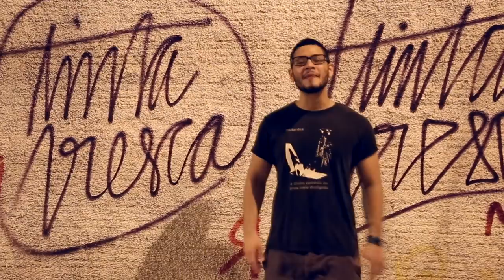Psico MC - Sal da Pista (Street Video)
Direção/Câmera: Gabriel Takeda - @gabrieltakeda64
Letra/Beat/Mix/Master: Psico

Letra:

Caçador pode ser caçado também
Aqui ninguém tem pena de ninguém
Tem disposição pro mal e pro bem
Geral tá no corre atrás das de 100
A vibe tá pesada, a pista tá salgada

Cidade maravilhosa tétrica
Maldade entranhada nessa métrica
Lei do cão maior que as leis da física
Cuidado pra não ser estatística

Tipo Colômbia, Iraque, Abadia, aqui é Talibã
Rio de Janeiro, Platoon, bem vindo ao Vietnã
Polícia que rouba, que mata, que estupra, corrupta
Falta de preparo e estrutura que causa desvio de conduta
Tapa na cara, porrada, abuso de poder
Discriminação, o próximo pode ser você
Basta ser preto e ser pobre pra ser marginal
Autoridades praticando ação criminal
Bandidos de farda comandando a milícia
RJ só sobrevive quem tem malícia
A lei é cega e cada tiro é pra tirar vidas
Você pode acabar achando balas perdidas

Praias com belas gatas de biquinis
Favelas dominadas por fuzis
Nas ruas transitam pessoas vis
Dentro de um só existem vários Brasis

Menor na endola faz produto na drogaria
Vapor vende a droga chapado, não tem cortesia
Falcão observa da lage até raiar o dia
O bonde é pesado, bolado, só tem rataria
Soldado do tráfico armado na infantaria
Na contensão do movimento do morro os cria
Barulho de tiro na noite é o som da cobrança
Mais um que caiu, se morreu é vacilo ou vingança
Cracudo no osso fazendo pedra virar fumaça
Vive pela brisa, esquece da vida, só sobra a carcaça
Esgoto a céu aberto, fome, miséria e desgraça
Realidade de um povo esquecido, entregue às traça

X9, comédia, traíra, vacilão e piolho
Dente por dente, olho por olho
Vielas de ódio, esquinas de sangue
Rio de Janeiro, faroeste, bang bang

Copacabana, Cristo, Pão de Açucar, e Maracanã
Escondem favelas, miseréria, aqui é o Vietnã
Enquanto nego passa fome, turista passeia na Lapa
Tem gente que fuma, que bebe, que mete a napa
Qualquer veneno pra anestesiar a verdade que dói
Playboy quer ser bandido e bandido querendo ser playboy
No tribunal de rua, juiz aqui também vira réu
Bala nos córno te manda pro inferno ou pro céu
Dívida, vingança, ódio, tudo é razão para matar
A vida hoje em dia aqui não tá valendo nem um celular
Jogo do bicho, sambistas, tráfico e prostituição
Arrego, sirene, ladrão, overdose de corrupção

Zona Oeste, Zona Norte, Zona Sul, Baixada
A pista tá salgada, a pista tá salgada